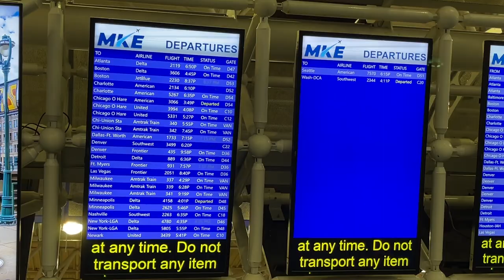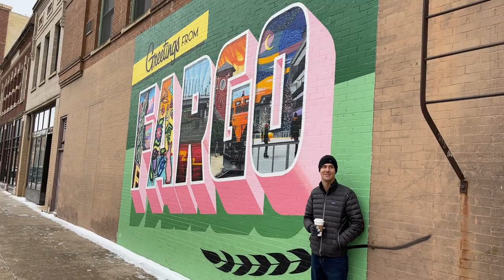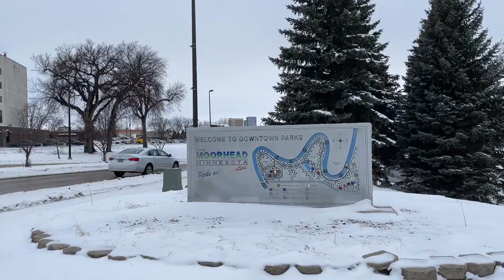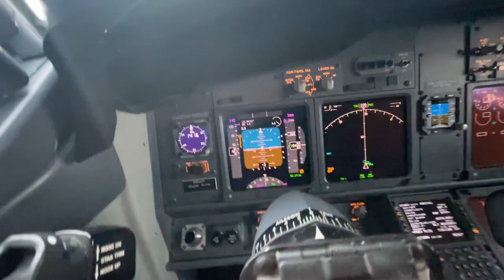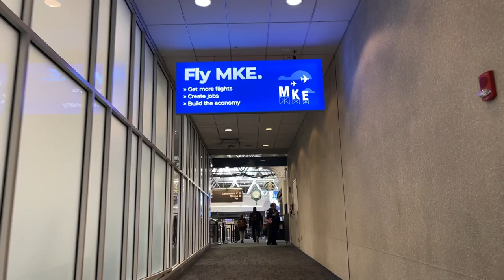Fargo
Take your dad to work day November, 2022. Eric invited me along to Fargo, North Dakota. Thank you Eric and Delta Airlines.